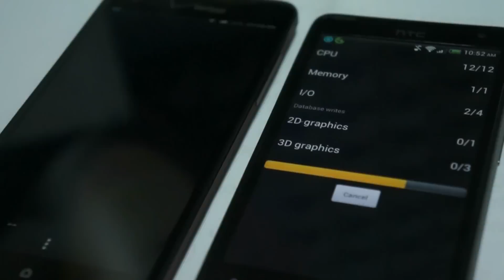HTC Droid DNA vs. HTC Raider 4G